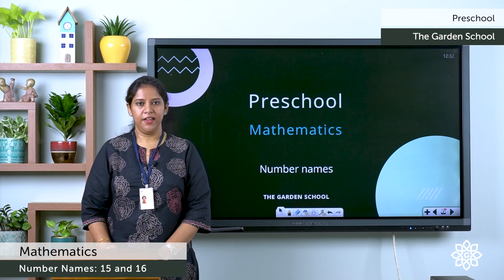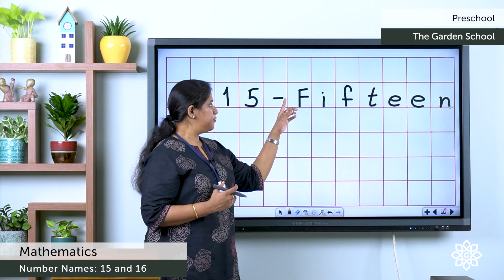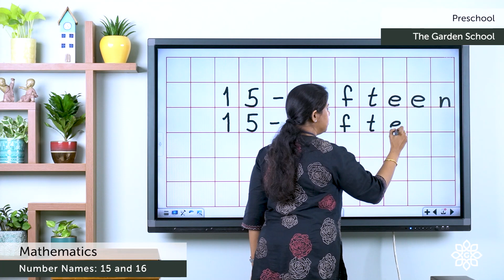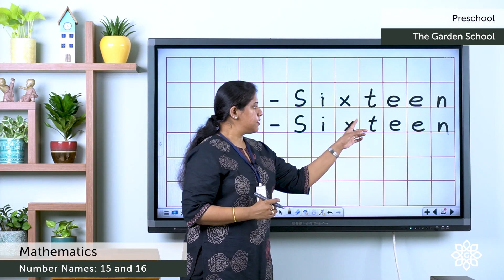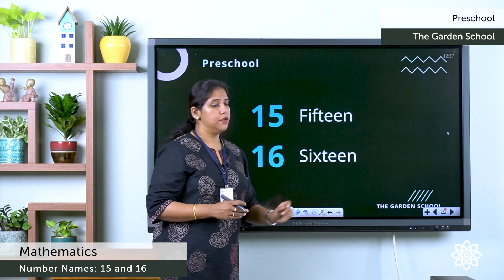Prep 2 Mathematics Number Names 15, 16 | Explained in Malayalam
Preschool Mathematics, Number Names 15 and 16, for LKG and UKG kids. Explained in Malayalam and English.